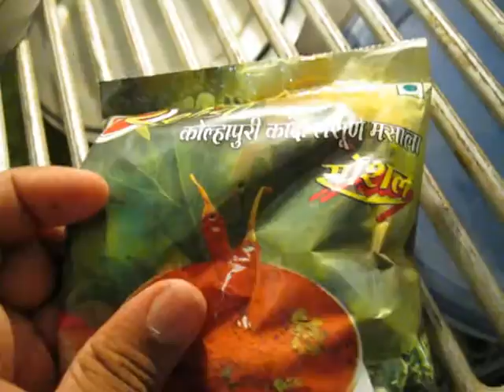jackfruit bhaji part 1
I created this video with the YouTube Video Editor jackfruit bhaji